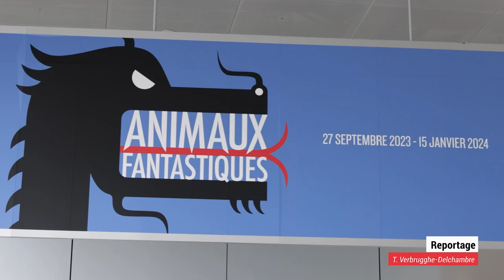Les Animaux fantastiques à travers le jeu vidéo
[ REPORTAGE ] 🎥🕹 𝗟𝗲𝘀 𝗔𝗻𝗶𝗺𝗮𝘂𝘅 𝗳𝗮𝗻𝘁𝗮𝘀𝘁𝗶𝗾𝘂𝗲𝘀 𝗮̀ 𝘁𝗿𝗮𝘃𝗲𝗿𝘀 𝗹𝗲 𝗷𝗲𝘂 𝘃𝗶𝗱𝗲́𝗼

En parallèle de l'exposition Animaux fantastiques, prolongée jusqu'au 22 janvier, le Louvre-Lens et Holiday Geek Cup proposaient samedi 6 janvier une journée d'initiation aux jeux vidéo, entre dragons et autres créatures originales.